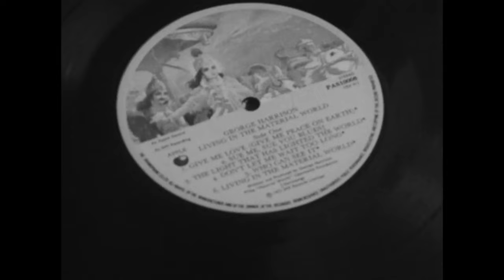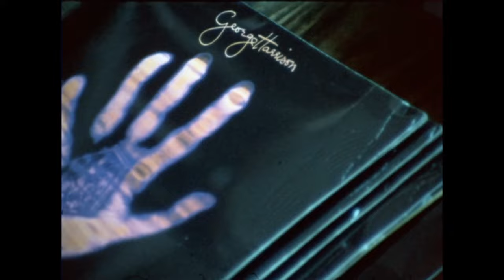George Harrison - Living In The Material World (The Making Of)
Read more about 'Living In The Material World' and George Harrison's stand-out solo albums

Music video by George Harrison performing Living In The Material World. (C) 2006 G.H. Estate Ltd, under exclusive licence to Calderstone Productions Limited, a division of Universal Music Group